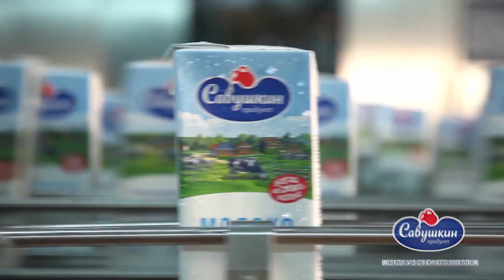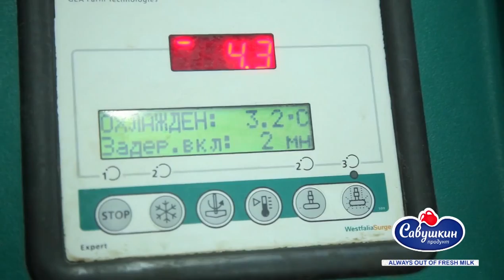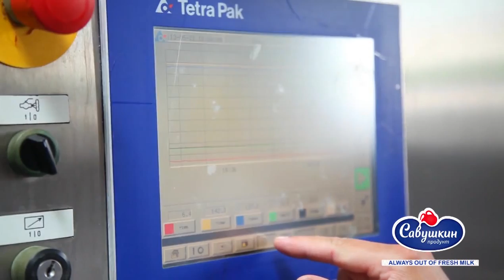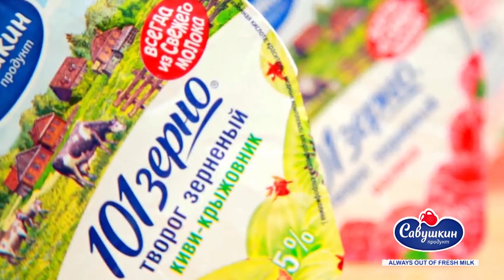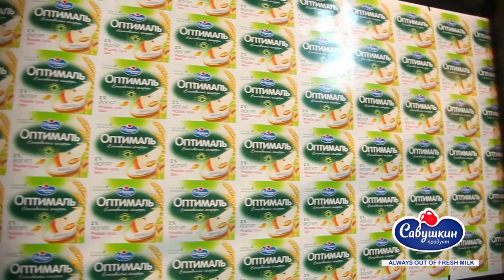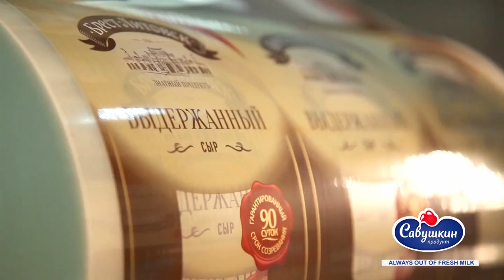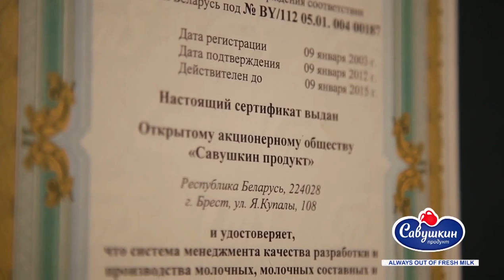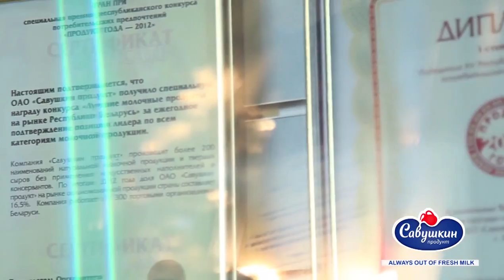Film "Savushkin product". Always out of fresh milk"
The film "Savushkin product".  Always out of fresh milk" is a business card of the company. The promo film lasting 28 minutes will tell in detail about all the stages and directions of the activities of the leader-company in the Belarussian dairy market.

The audience will be able to virtually visit the resource area of JSC "Savushkin product'', learn up-to-date methods in cows housing and see the newest rotary-type milking parlour. The film will also reveal the production secrets of many company's products: UHT milk in Tetra Brik Aseptic package; fermented milk, sour milk and ryazhenka "Brest-Litovsk"; yoghurts "Optimal" enriched with bifidus bacteria; soft curd "Nezhny", grained cottage cheese "101 Zerno" and traditional cottage cheese "Savushkin Khutorok". A charming Kseniya Volkova - a candidate of Biological Sciences, a microbiologist and a participant of the TV project "The last hero-2" will show the viewers what is going on "behind the scene" of the dairy enterprise.